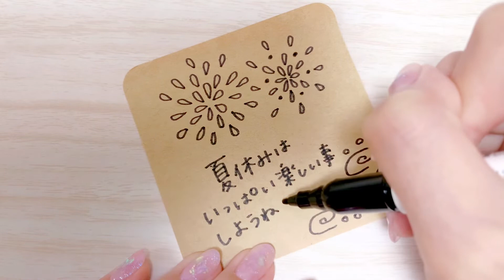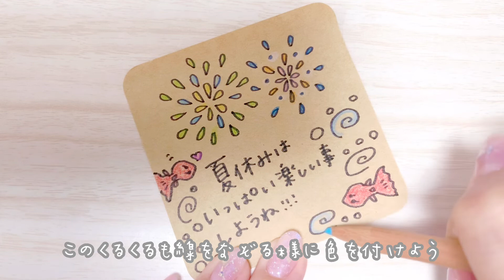【メッセージカード】簡単に描ける夏に使えるイラストメイキング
花火✨や金魚、夏の風物詩がもりだくさんの
かわいいイラストです🌻✨
文字はアレンジしてokだよ💓
ぜひ描いてみてね✏️🫧